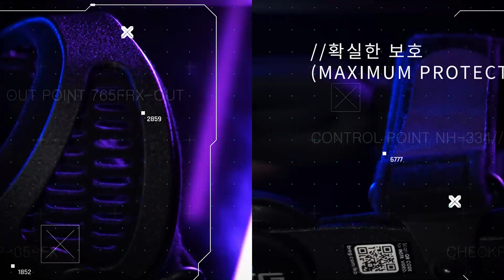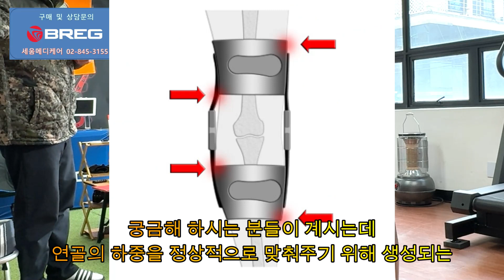관절염 환자들을 위한 무릎보호대 추천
@bregkorea695 무릎보호대 사용후기: 선수들이 추천하는 최고의 제품은?
무릎부상이후 일상 및 운동복귀를 위한 무릎보호대 추천
무릎통증 및 휜다리 때문에 고민하는 분들을 위한 보호대 추천, 무릎통증 및 연골손상 예방을 위한 추천 보호대, 효과적인 무릎 보호대 추천, 무릎통증 예방 방법
퇴행성 관절염 예방을 위한 무릎보호대 추천, 연골손상 예방을 위한 무릎보호대 추천 및 사용법